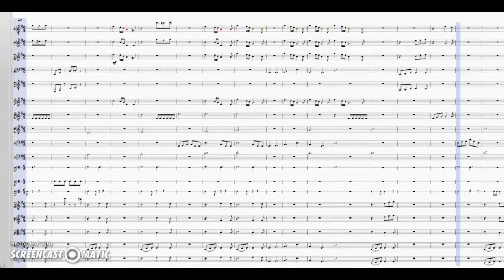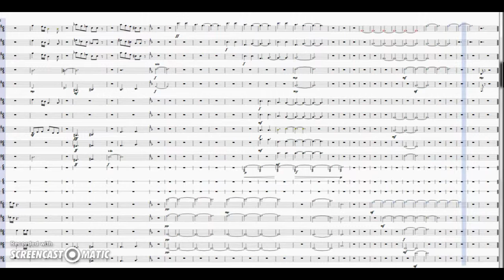Igor The Terrible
An original short symphonic work (version 3.2).  I'm hoping to play it with TACO- The Terrible Adult Chamber Orchestra some day.
The parts from top to bottom are Flute, Oboe, Clarinet, Bassoon, Bass Clarinet, Alto Sax, Trumpet, French Horn, Trombone, Euphonium, Cymbal, Maracas, Bass Drum, Violin I, II, Viola, Cello, Double Bass.

Thanks to the folks at Musescore for the scoring software,  at Sonatina Symphonic Orchestra for the sounds and Joemis for the Euphonium soundfont, all free!